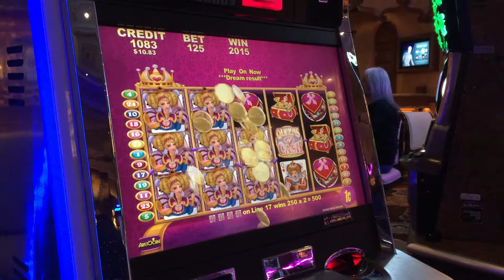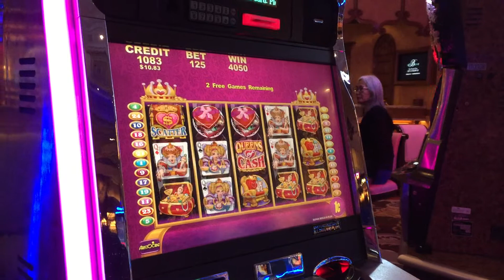Queens of cash slot bonus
Queens of cash bonus $1.50 bet $0.01 machine   Las Vegas